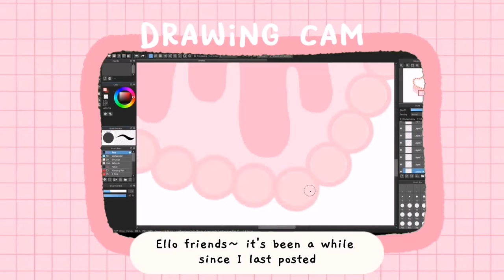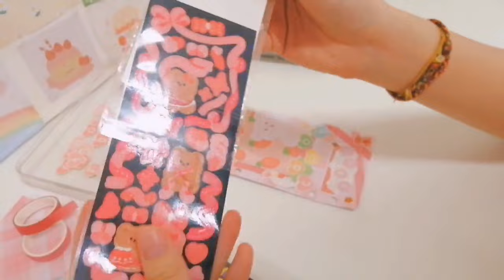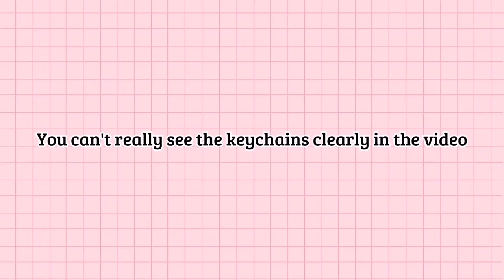🍰decorating my new journal ¦ 6 ring binder + diy keychain + charm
Hi friends~😊 it's been a while since I last posted a video. In this video, i decorated 2 new journals that i will be using in 2022, a 6 ring binder and another book. Like, share and subscribe if you enjoyed this video, I greatly appreciate it and it would mean the world to me💖🌼Thank you so much for the support, have a great day! 🌼

🎞Video timestamps:
0:00 Video preview
0:19 Preparing drawings
1:16 Decorating my 6 ring binder
5:08 Making refills
5:50 DIY bead keychain
7:08 DIY keychain charm
8:25 Decorating journal 2

Cuddles from,
Cawot🥕

*✨I do own the video clips and editing footage✨*